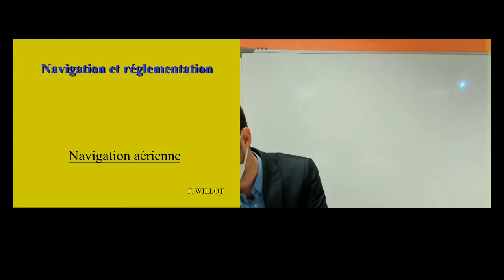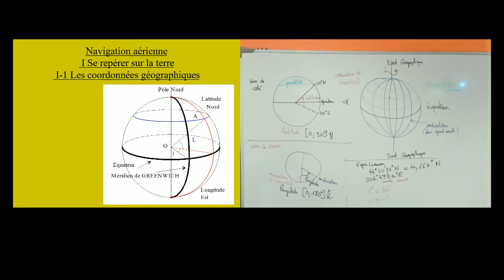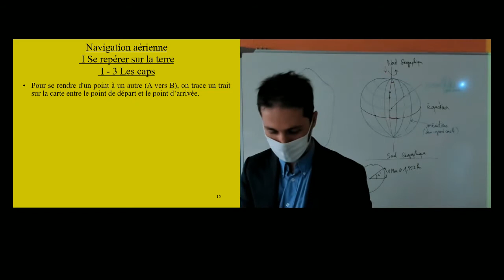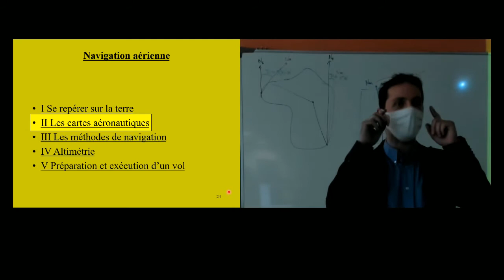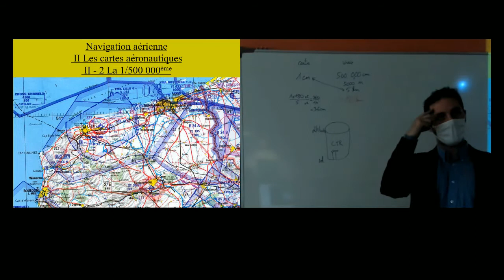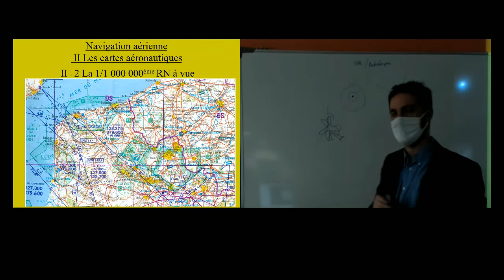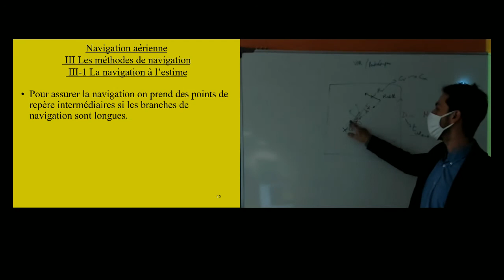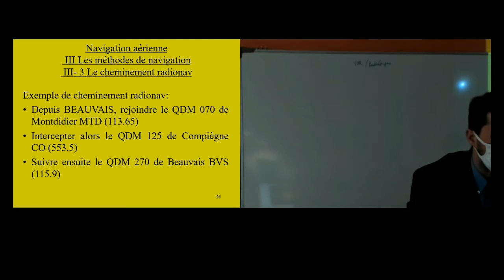BIA Navigation 1 : Se repérer sur la terre , Les cartes aéronautiques, Les méthodes de navigations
Séance n°9 du BIA au Lycée Champollion de Figeac, en hybride présentiel + distanciel

Thème Navigation, réglementation, facteurs humains :
* Navigation :
     - Se repérer sur la terre
     - Les cartes aéronautiques
     - Les méthodes de navigations